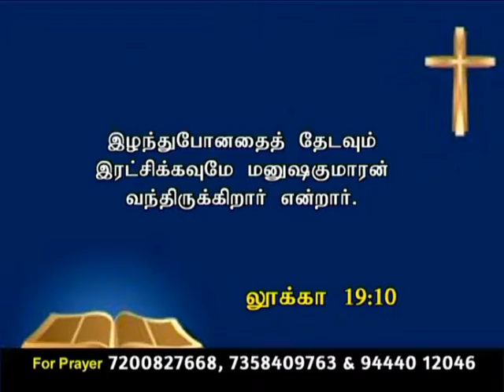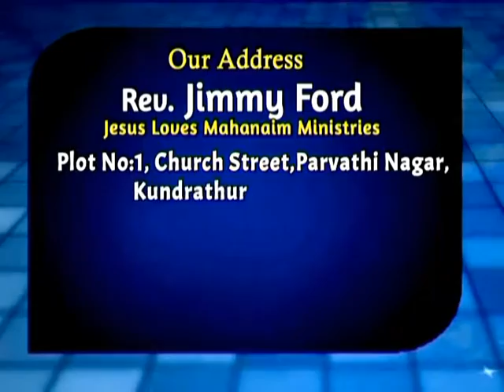ck Medias:Rev.Jimmy Ford 8.05.16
ck Medias:Rev.Jimmy Ford